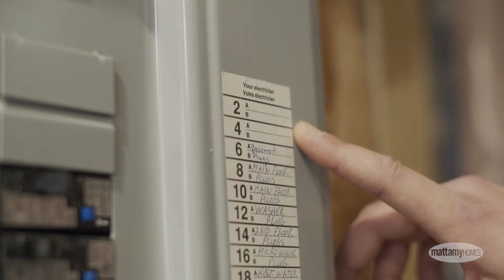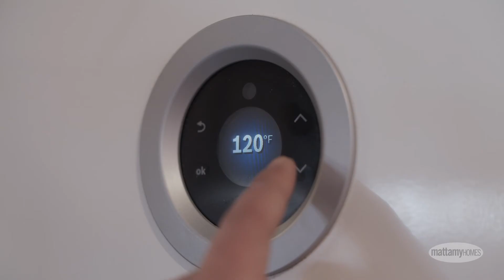Caring For Your Home – Loss of Hot Water | Mattamy Homes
If your home experiences a loss of hot water, learn how to troubleshoot potential causes and solutions with this helpful video. In case of an emergency, please contact the supplier’s number on the front of your hot water heater. Should you require further assistance, contact your Warranty Coordinator during regular business hours. If the emergency occurs outside of business hours,  please contact our After Hours Emergency Support Line at 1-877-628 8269 from 5-10PM on weeknights, and 9AM-5PM on weekends and holidays